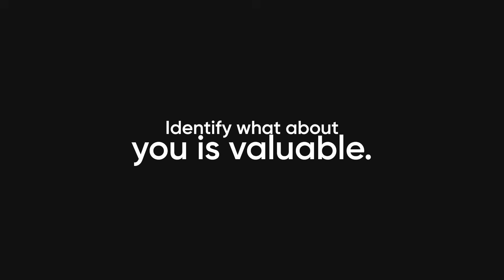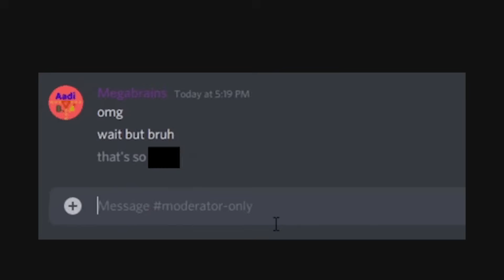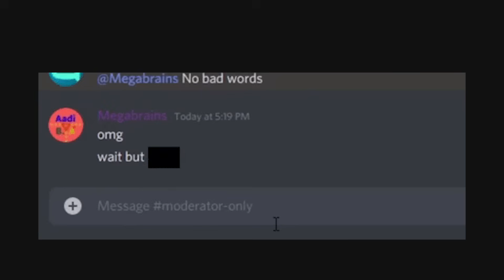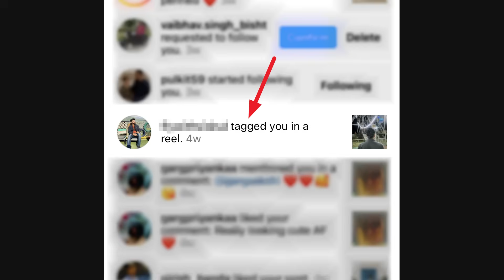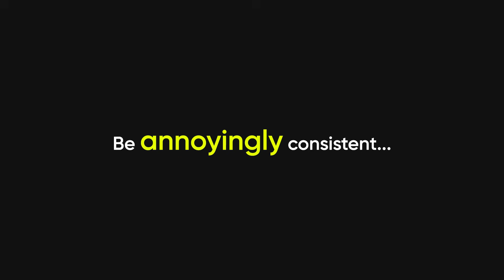Your OPSEC Is BAD (Until You Fix This)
In 2025, OPSEC (Operational Security) is more critical than ever. With AI-powered tracking, smarter phishing campaigns, and mass data collection, your digital footprint can expose more than you think. In this video, I’ll explain the modern OPSEC principles hackers, cybersecurity professionals, and privacy enthusiasts use to stay safe — from anonymizing your identity to securing your online activities against advanced threats.

🔒 Topics Covered:

What OPSEC means in 2025
How data leaks really happen
Common mistakes that expose your identity
Tools & tactics to build unbreakable digital privacy
Real-world examples of OPSEC failures